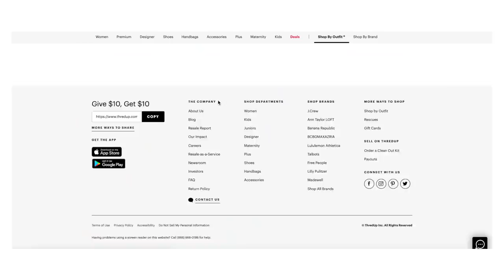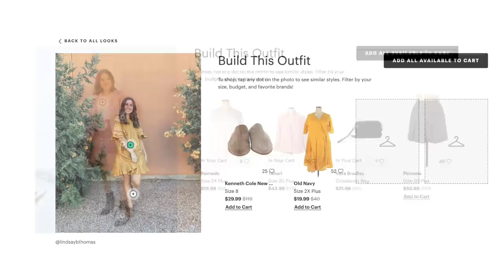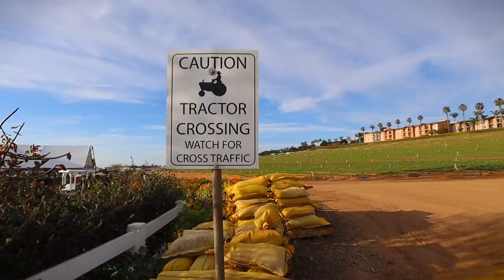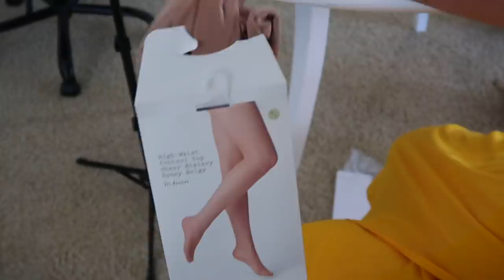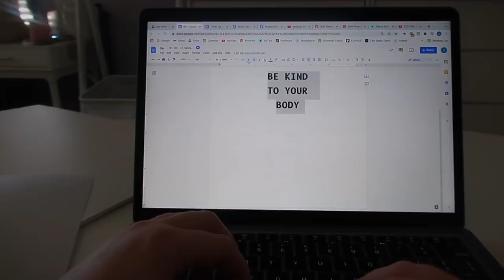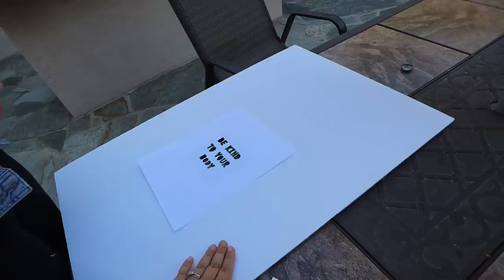Testing Viral Tiktok Photoshoot Hacks!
Testing viral hacks from tiktok for better instagram photos! Applies to US & Canada customers only. See site for full terms).

Original Hacks I’m testing